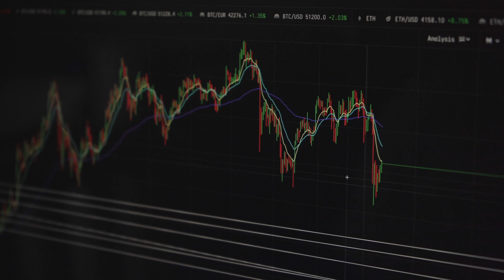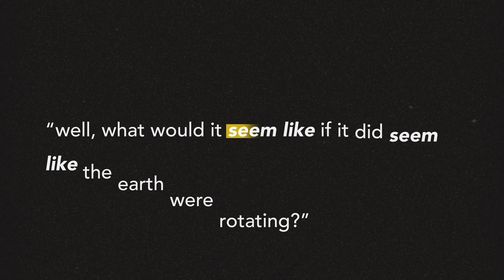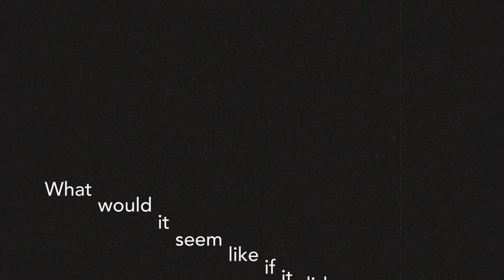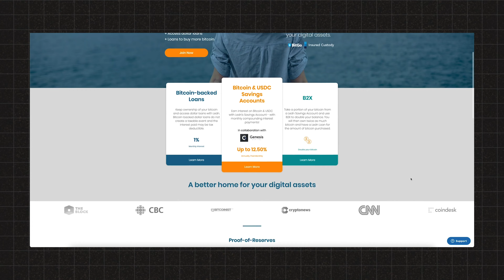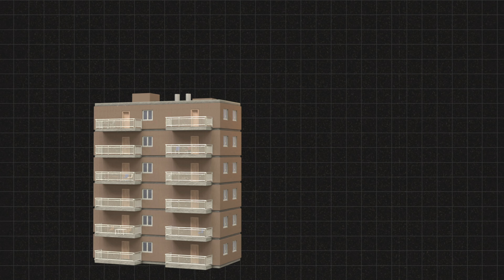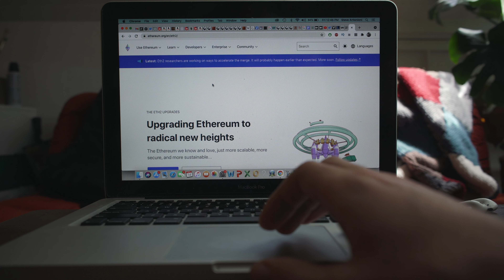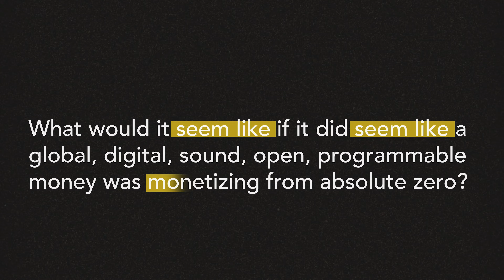Why I'm Not Selling My Bitcoin or Ethereum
I only list apps/services that I use/have used myself or that I can recommend with high regard.

💸 My personal banking/investing set up currently is...